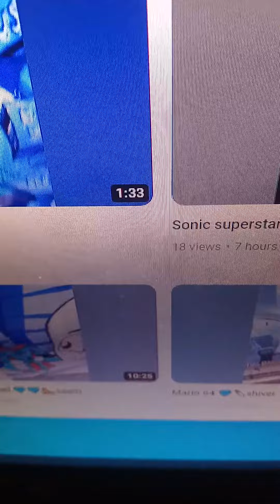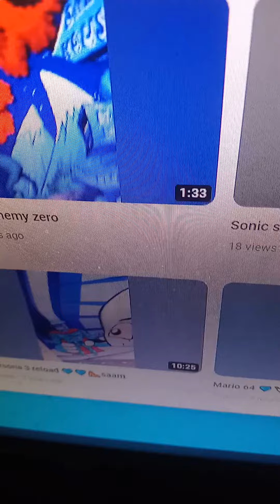Secret SAM i AM